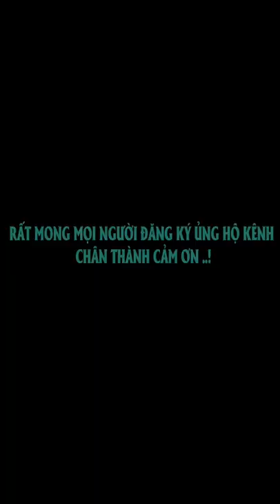BỨC TRANH SỨ VẼ HÌNH ẢNH GƯƠNG MẶT CÔ GÁI CỠ 94 x 61cm